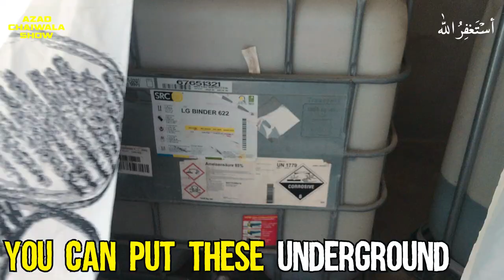Mini petrol pump business in Pakistan | Sirf 4 Lakh main apna Petrol Pump Shuru Karo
I asked the owner and according to him you can obtain a license.

# PR Team: PR.Chaiwala.com
# I'm Hiring: Jobs.Chaiwala.com
# Get Interviewed: Guest.Chaiwala.com

★ My Domains for Sale:
# Portfolio: Salaam.com